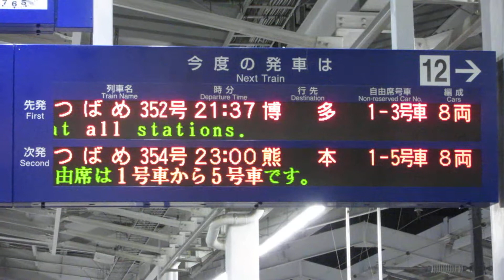九州新幹線 鹿児島中央駅 ホーム 発車標(LED電光掲示板)